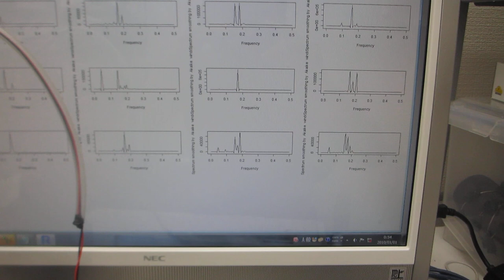６００ＭＨｚ以上の超音波伝搬状態を可能にする超音波発振制御実験ーー表面弾性波の伝搬制御技術ーー（超音波システム研究所）